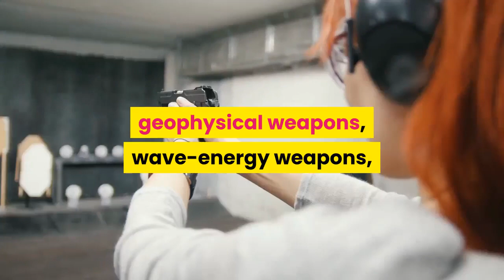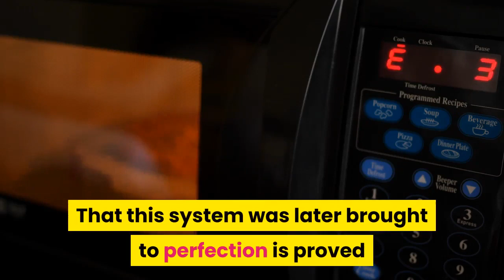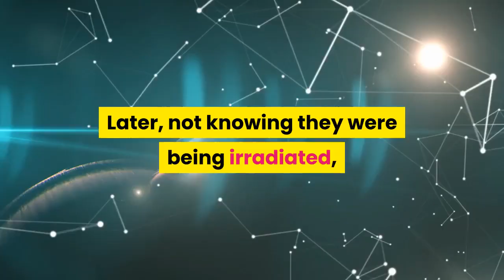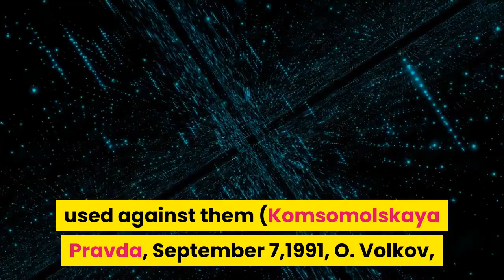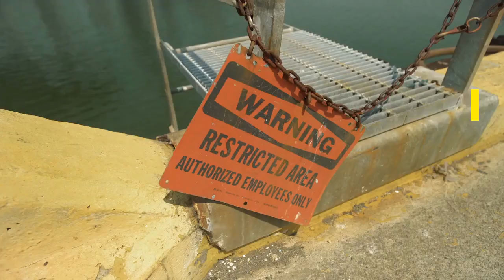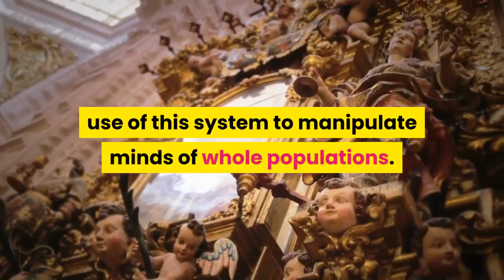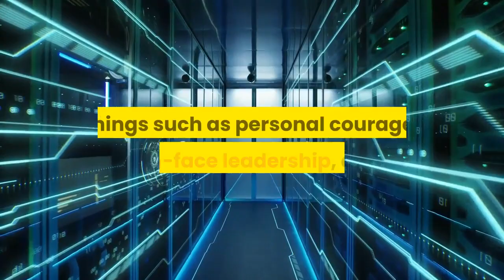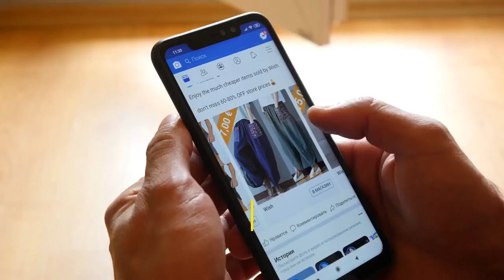Psychotronic and Electromagnetic Weapons Remote Control of the Human Nervous System - Discoveries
What is psychotronic weapons? Are they real? What we don't know and what we know about psychotronic devices. All you need yo know here in this video. Psychotronic patents that really can turn ancient history till know for you that you thinking that we are children of an alien civilisation.

Riseout Productions founded in 2010 by Aris Koulaidis (musician Quiet God) continued with a great team members such us Dr. D. (Nick Chanakoulas) Our interest as a team are Film in cinematic look and aspect, photography with vintage and retro look but with modern digital art in it and of course music like soundtracks, rock, electronic, alternative even experimental buy mostly cinematic.

External Links Riseout - Riseout Productions
Film | Photography | Music
Aris Koulaidis Director / Producer on IMDB :

We are also composing music for movies and directing any kind of film type music,cinema or even live events.